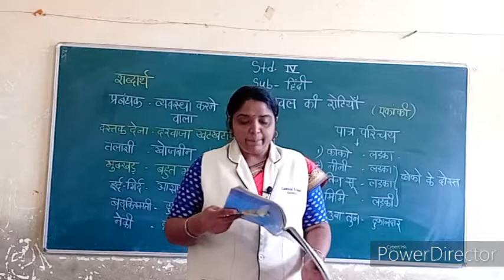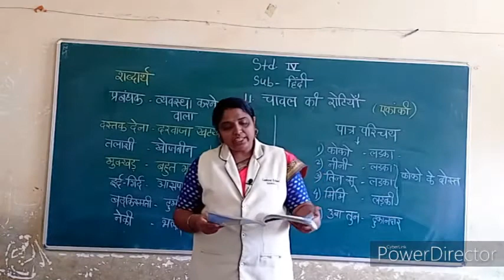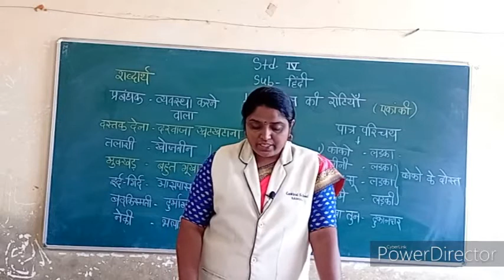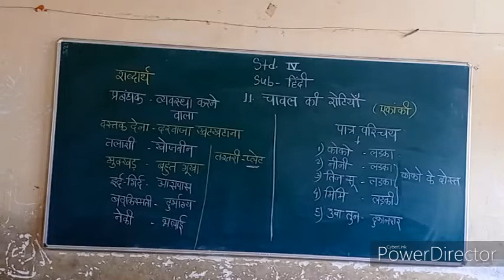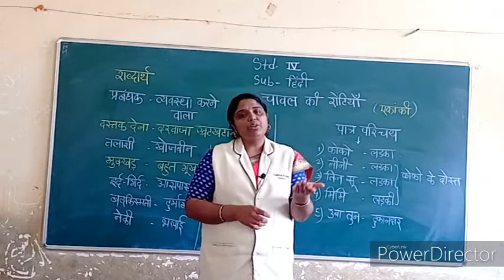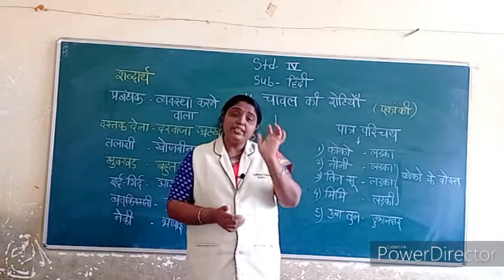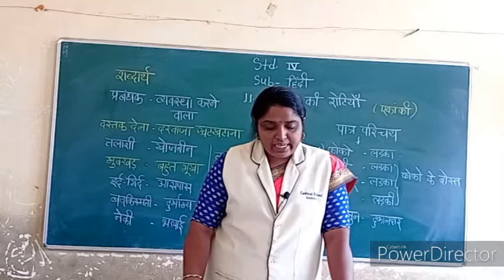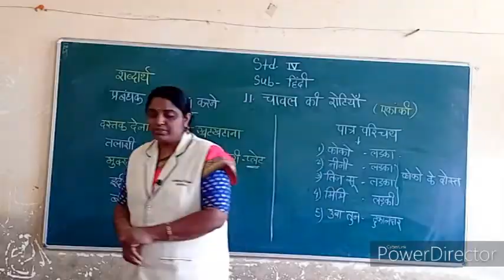Standard 5th | Hindi | Chapter 11